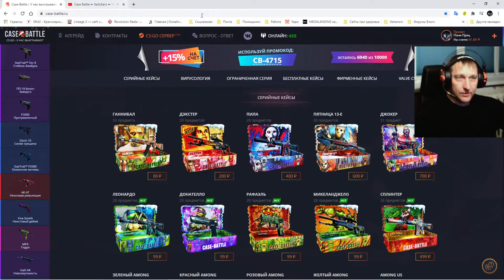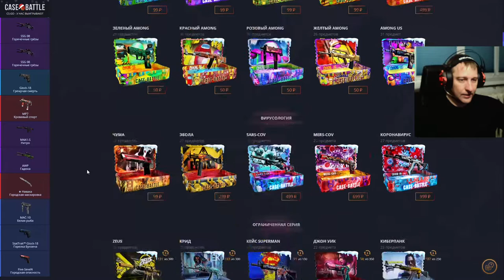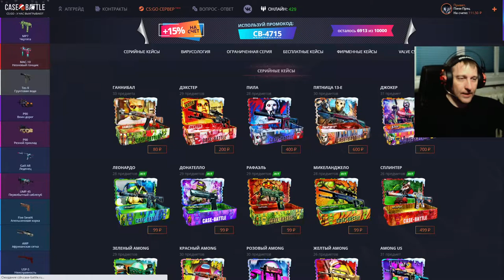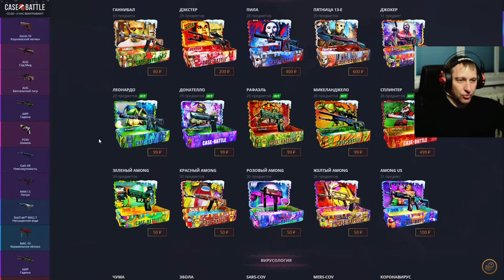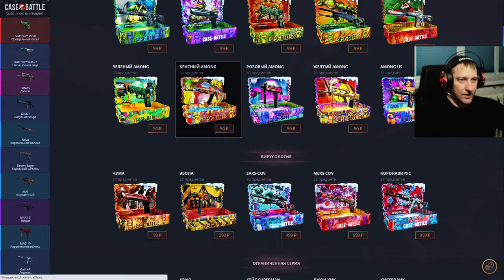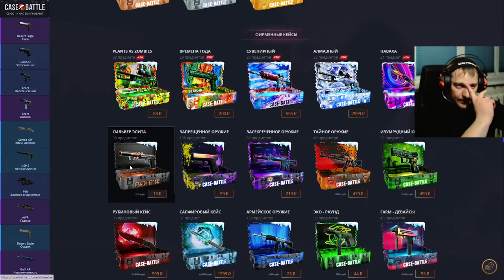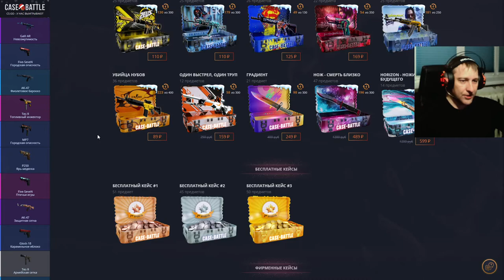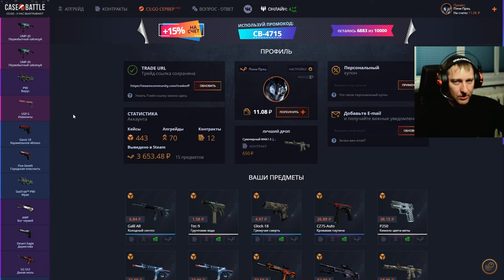Case Battle ► КейсБатл ► Челлендж, 🧤 с 40 рублей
В это воскресенье 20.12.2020, ориентировочно с 15:00 по МСК очередной розыгрыш:
15 👍 ► USP-S | Страж Износ: После полевых испытаний
30 👍 ► P250 | Франклин Износ: Прямо с завода
45 👍 ► StatTrak™ CZ75-Auto | Поул-позиция Износ: Немного поношенное
60 👍 ►AUG | Стимфалийская птица Износ: Поношенное
Условия следующие:
2) 👍 этому 📼 и в комментариях написать "Участвую в розыгрыше 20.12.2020"
3) Быть онлайн во время розыгрыша
4) Не должно быть, больше 1 сообщения об участии в розыгрыше (Нарушивших данный пункт, дисквалифицирую)